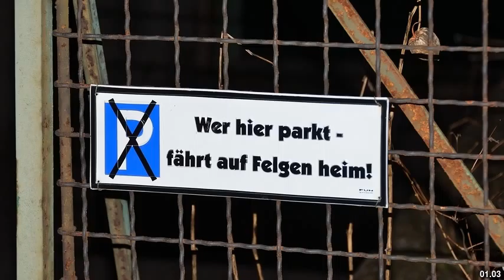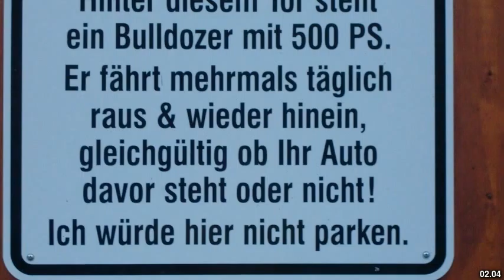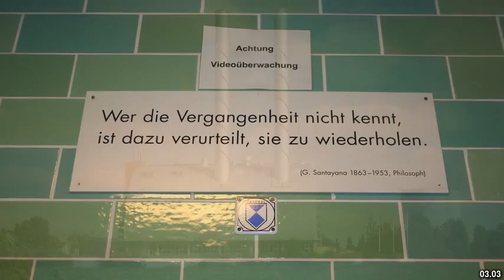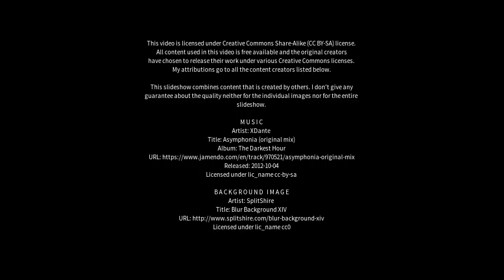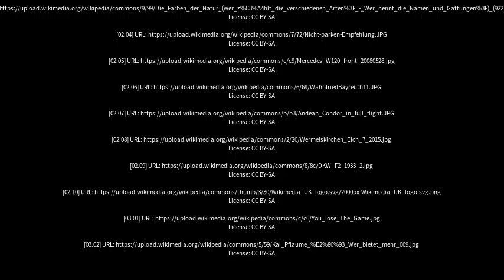Best places to visit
Best places to visit - Wer (India) Best places to visit - Slideshows from all over the world - City trips, nature pictures, etc.